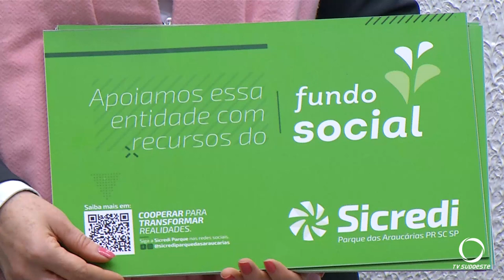Entidades Beneficentes com projetos aprovados pelo Fundo Social recebem os recursos doados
Cidadania: Entidades beneficentes que tiveram seus projetos aprovados pelo Fundo Social receberam hoje os recursos doados por Cooperativa de crédito.